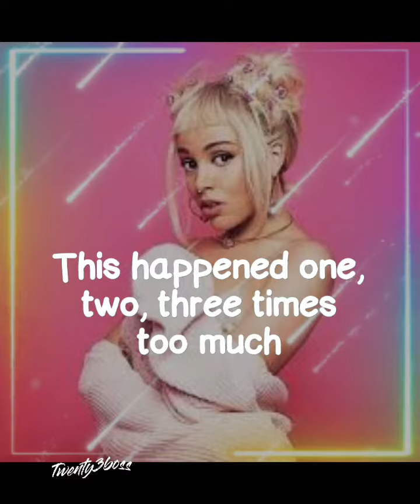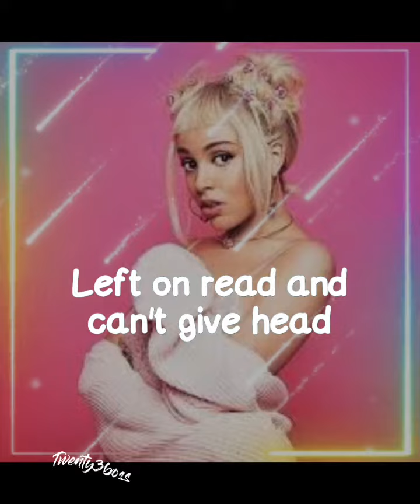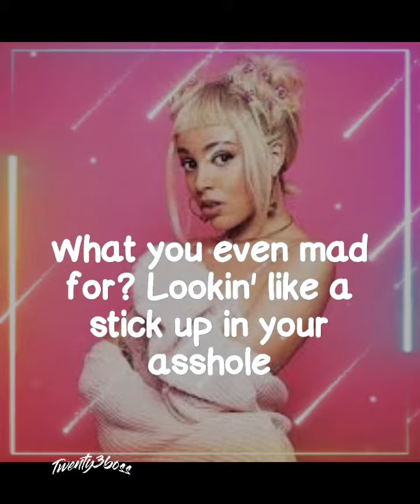Doja Cat- Ain't Shit Lyrics